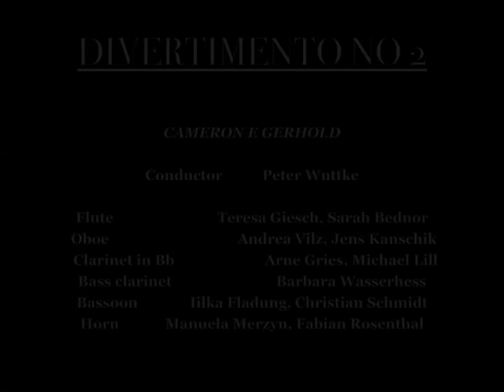Divertimento No.2: For Double Wind Quintet + Bass Clarinet DWQ | Cameron E. Gerhold | LIVE!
Divertimento No.2  - Cameron E. Gerhold

1. Andante moderato [00:06]
2. Adagietto [03:18]
3. Allegro con energico furioso [08:16]

A short suite for double wind quintet and bass clarinet. individual movements are motif driven and colorfully orchestrated.

*premiere performance*

Conductor: Peter Wuttke

Flute:Teresa Giersch, Sarah Bednorz
Oboe: Andrea Vilz, Jens Kanschik
Clarinet in Bb: Arne Gries, Michael Lill
Bass clarinet: Barbara Wasserhess
Bassoon: Ilka Fladung, Christian Schmidt
Horn: Manuela Merzyn, Fabian Rosenthal